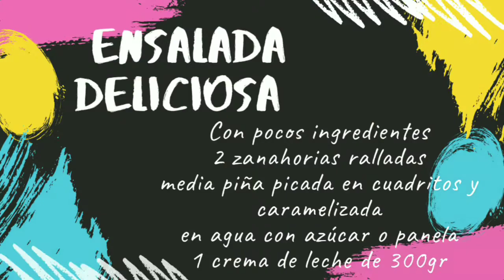ENSALADA de PIÑA🍍 ZANAHORIA/ 🤤En un 2x3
Ensalada riquísima y fácil de hacer con pocos ingredientes:
1 piña
2 zanahorias ralladas
1 crema de leche de 300gr
azucar y pocillo o panela rallada y pocillo.
Picamos la piña en cuadritos y en una olla o sartén la ponemos a caramelizar con 1 pocillo de agua y azucar o panela rallada, hasta que quede melao.
Rallamos las dos zanahorias y agregamos la crema de leche y la piña. Mezclamos todos los ingredientes.
Disfruta de esta deliciosa y rapida ensalada. A los niños le va a encantar.
Espera nuestros videos los lunes y jueves.
Gracias, comenta como te parecio nuestra receta. bye, bye.